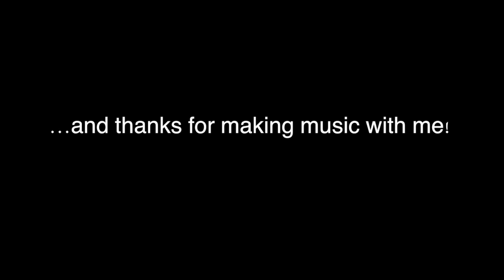Counterpart to Rochut Etude #10, Duet with Hiram Diaz, Euphonium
Over-Ear Headphones Recommended!

This is the Counterpart to Rochut Etude #10 composed by Tom Ervin.

Play along your melody to this etude!

Recorded at Episcopal High School in Alexandria, VA by Chris Clark